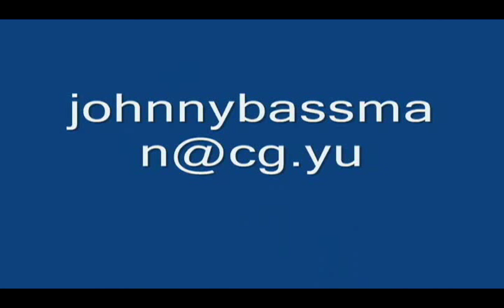JOHNNYBASSMAN EXTREME BASS SOLO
RECORDING IN HOME STUDIO BUDVA/MONTENEGRO 2005
COMPONET:
FENDER JAZZ BASS 1971
TRACE ELLIOT PRE AMP GP12
BOSE 802